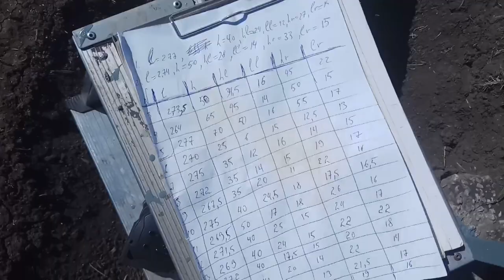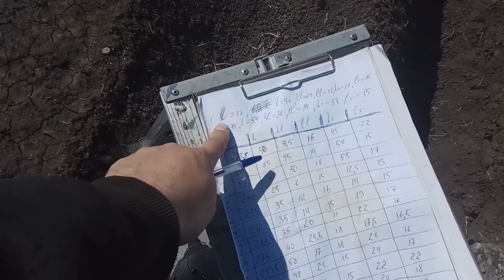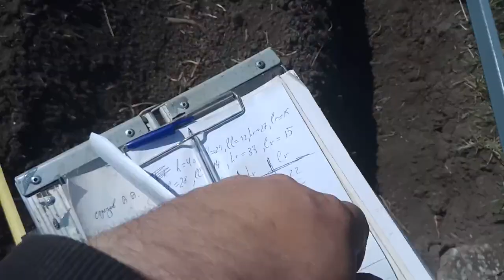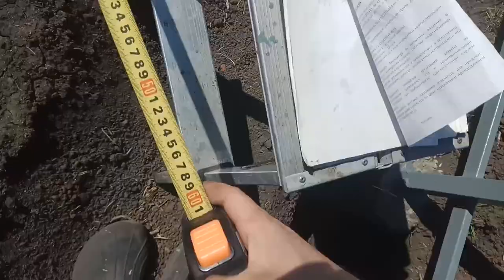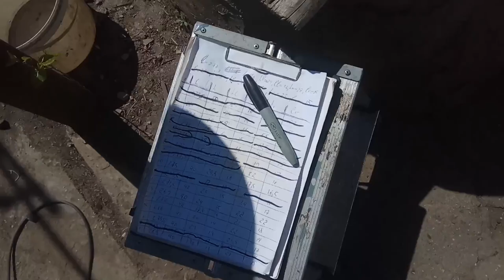Cетка под забор от животных и для продува. Один из вариантов. Быстро и надёжно. Монтаж. Обзор. DIY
Если выбираете вариант решётки или сетки для забора от проникновения на участок посторонних животных, то посмотрите данные видео. Здесь показано простейшее, бюджетное и в то же время очень надёжное решение. Монтаж сетки много времени не занимает.

Мы узнаем:
* какая сетка / решётка под забор используется
* какие инструменты необходимы для монтажа заборной сетки
* способ монтажа сетки под забор

Меня зовут Владимир. Я работаю в сфере дизайна и строительства. Веду подсобное хозяйство. В своих видео я делюсь опытом, наблюдениями, мыслями и красотой.

ПОМОЧЬ развитию канала: 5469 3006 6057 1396 (Сбербанк)